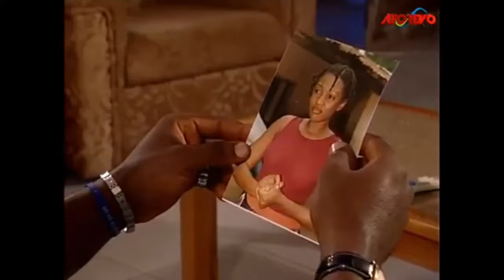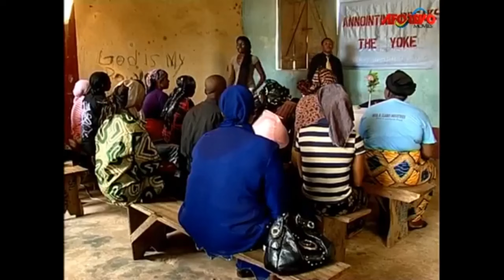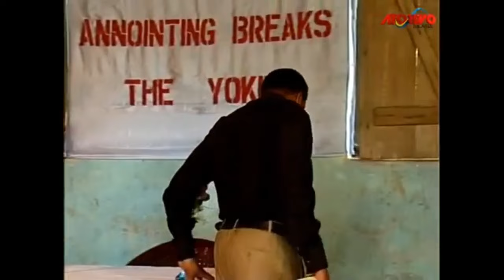A Powerful Prayerful Touching Story Of A Maltreated Orphan In The Wilderness - A Nigerian Movie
This Nigerian movie is about a man who used innocent girls to sacrifice to an idol until God sent a powerful man of God to that village.